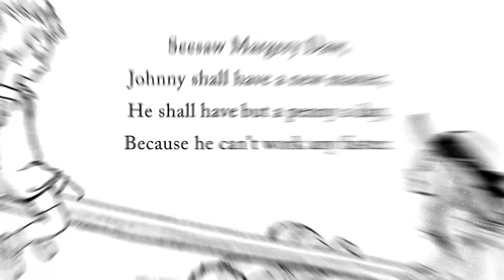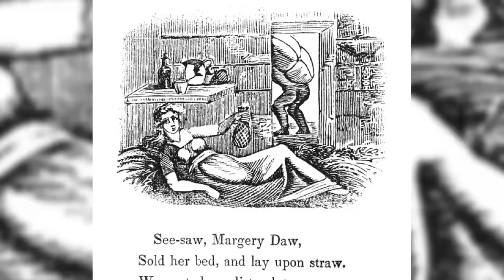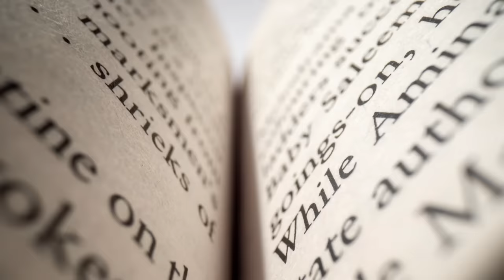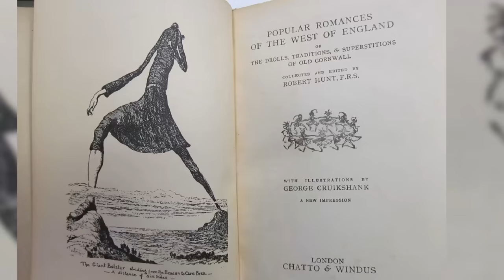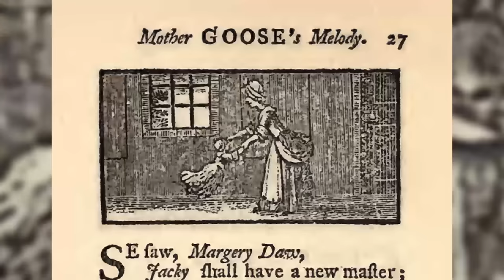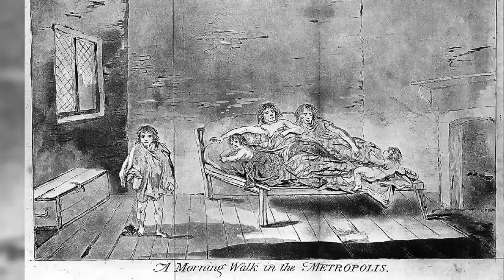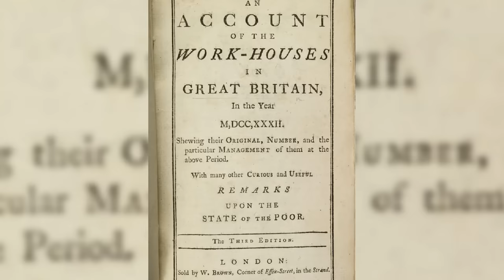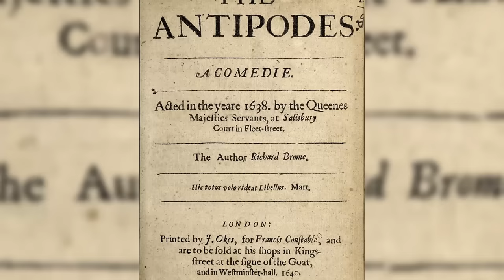See Saw Margery Daw: Sordid Secrets Revealed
Uncover the hidden mysteries behind nursery rhymes in this captivating exploration of "See-Saw Margery Daw." Join us as we peel back the layers of enchantment and hardship, revealing the concealed history and dark origins of this intriguing rhyme.

From its haunting verses to its chilling backstory, discover the unsettling secrets woven into the fabric of "See-Saw Margery Daw." Journey with us through centuries-old traditions, mystical folklore, and eerie rituals as we unravel the truth behind this enigmatic nursery rhyme.

Delve into the ancient wells of Cornwall, where local legends intertwine with pagan customs and mysterious traditions. Follow us as we navigate the winding paths of history, from the Georgian era's struggle with poverty to the dark realities of the workhouse. Uncover the true meaning behind "See-Saw Margery Daw" and its chilling implications for generations past.

Could Margery Daw be a goddess, a saint, or a witch? And what secrets lie hidden within the rhyme's cryptic verses?

CHAPTERS
00:32 Revisiting the Rhyme
01:07 The Original Rhyme
01:58 A Mystical Landmark
05:34 Pixie Mischief
06:51 An Alternative Interpretation
07:54 Poverty
10:08 The See Saw